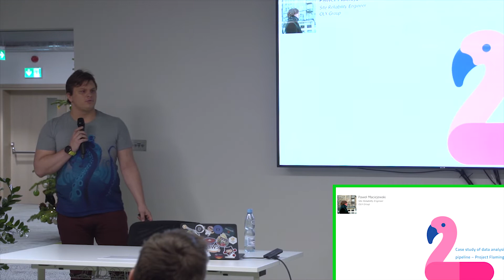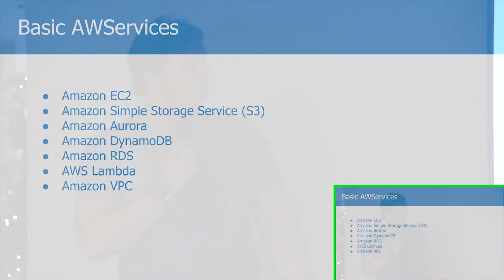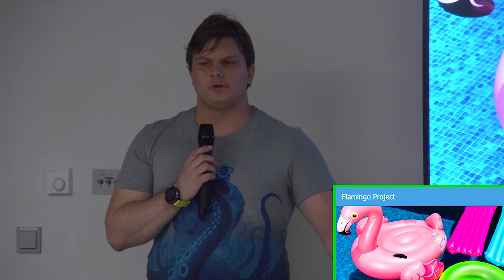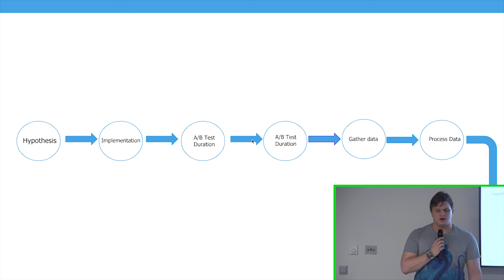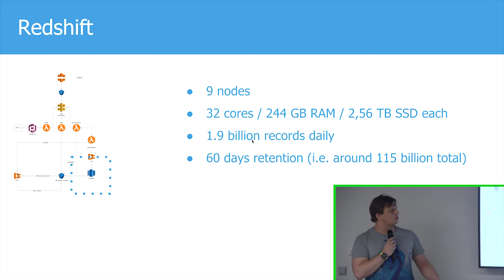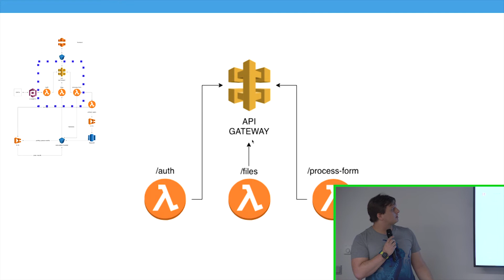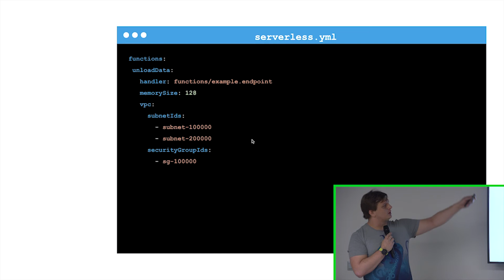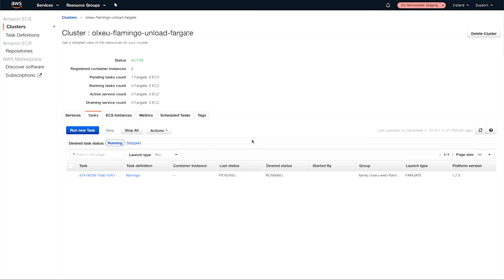[#123] Case study of data analysis pipeline - Project Flamingo - Paweł Maciejewski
Nagranie z SysOps/DevOps Poznań MeetUpu z dn. 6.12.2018 r.

W czasie pierwszej prelekcji dowiecie się trochę o projekcie, który powstał z potrzeby zmian i automatyzacji procesów... OLX ma miliony użytkowników, którzy generują olbrzymie ilości danych trackingowych, które trzeba regularnie przetwarzać. Nadszedł czas kiedy wewnątrz organizacji zawitała kultura eksperymentacji i A/B testów. Podjęto wtedy decyzję o zautomatyzowaniu tego procesu - tak powstał Projekt Flamingo. W bliskiej współpracy z analitykiem i zespołem programistów została stworzona aplikacja oraz data pipeline do procesowania danych oraz serwowania ich użytkownikom. Paweł w swojej prezentacji przedstawi ten proces oraz zaznajomi Was z komponentami AWS i ich architekturą, a także jak tworzona jest i zarządzana architektura za pomocą terraforma.